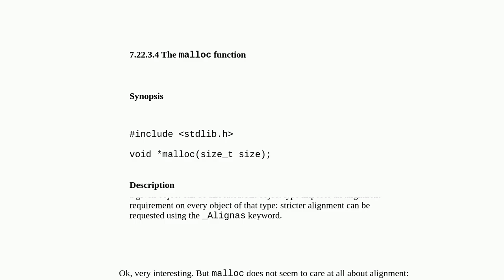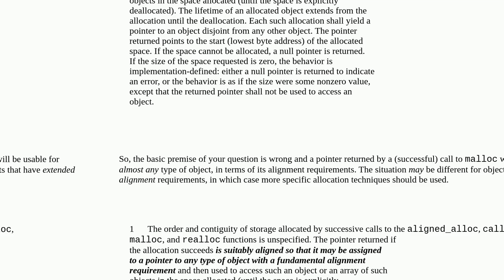Since the result of malloc does not seem to be guaranteed to be aligned to anything, is it even u...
Since the result of malloc does not seem to be guaranteed to be aligned to anything, is it even usable?

A special thanks goes out to the community

  malloc language-lawyer alignment c